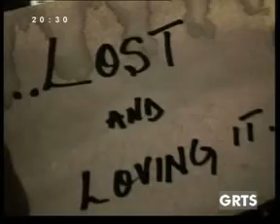GRTS 24 08 2012 2030 GMT